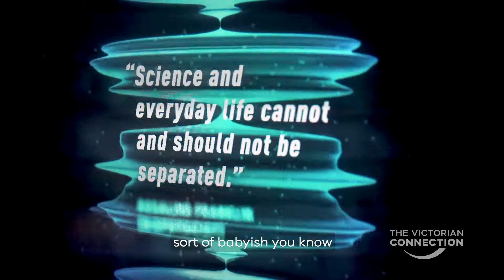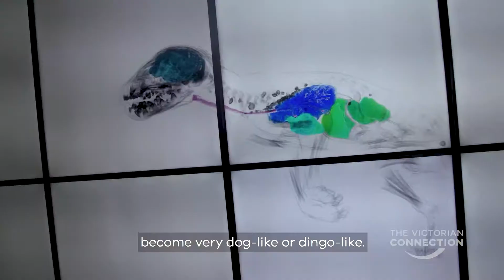Beyond Perception: Seeing the unseen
An unconventional new STEM-centric exhibition at Scienceworks co-curated by young adults, for young adults, with the help of inspiring scientists and engineers from Victoria's top research institutions.

Reflecting the latest and greatest in science and technology, this permanent exhibition will immerse young adults in large-scale experiences that reveal incredible hidden science, from gravitational waves to invisible light, turbulence to synchrotrons.

Video transcript:
Title: BEYOND PERCEPTION

Georgina Jerums
We’re at Scienceworks for the opening of a new permanent exhibition called Beyond Perception, which is all about revealing the amazing world of science and technology in a new immersive way, and the best thing about it … it’s been co-curated by teenagers for teenagers.

[Vision: Scienceworks light displays

It’s a lot about input.

Young teenage boy
They’ve come to us with things that they thought they would like and we’ve agreed or disagreed.
[Vision: Young teenager interacting with science display]

Young teenage girl
I reckon the best bit is the whole exhibition it’s just amazing.
[Vision: Scienceworks interactive display]

David Perkins – Experience Developer

So we got them in once a month to tell us if they liked our things or if they didn’t like our things.
They like open-ended things which they can figure out – a challenge in themselves.

[Vision: Scienceworks interactive light display – “Science and everyday life cannot and should not be separated.” – ROSALIND FRANKLIN (BIOPHYSICIST)]

They really didn’t like things which are so straightforward or are sort of babyish you know.

Jonathan Shearer – Acting General Manager, Scienceworks
[Vision: Diagram of how particles change]

It’s enquiry-driven. You explore it with your own goals in mind. It’s intriguing, it’s hands-on, it’s social.

[Vision: Young teenage girl interacting with display]
You discuss it with your friends, you post it on social media.

[Vision: Scienceworks display showing how turbulence can move objects]

The exhibition has been two years in the making, with the Victorian Government contributing 3.75 million dollars.

[Vision: Scienceworks display showing gravitational waves]

And its focus is on hidden science, everything from gravitational waves to invisible light to synchrotrons.

[Vision: Johnathan Shearer speaking]

So we’re exploring the unseen aspects of physics.

[Vision: Display showing wave forms]

So we’re looking into wave forms and energy forms and forces that you can’t easily see.

[Vision: Students interacting with display showing black hole formation]

So as you explore gravitational waves you create your own black holes, crash them into each other and send out bursts of gravity.

[Vision: Display showing how turbulence can move physical objects]

As you’re exploring turbulence you can move physical objects around. You can blow particles through complex patterns.

[Vision: Digital display]

You can move digital objects around. You can look at the flow model through computers.

Dr Christy Hipsley – Evolutionary Biologist, Museums Victoria
[Vision: Skeleton of the Tasmanian tiger display]

So we’ve been having a long-term project on the Tasmanian tiger. And we’ve been wanting to look inside their bodies to look at their skeleton, to look at things like the way that they grow, the way that they become very dog-like or dingo-like.

[Vision: Digitalised view of Tasmanian tiger – Johnathan Shearer speaking]

One of the great things about this is that, not just for Victoria, but this can be a world first in a way to actually engage young adults in STEM.

[Vision: Young teenage boy interacting with display – TURBULENT ENCOUNTERS]
It’s just very exciting and you feel very proud when you see the final exhibit that you’ve put input into, and it just makes you proud of yourself.

[A brand new immersive experience at Scienceworks]

[SCIENCEWORKS – CREATIVE VICTORIA]

[THE VICTORIAN CONNECTION – For more news and stories go to The Victorian Connection – connection.vic.gov.au]

[Speaker: Authorised by Victorian Government, 1 Treasury Place, Melbourne]